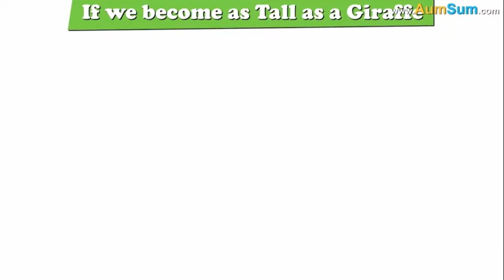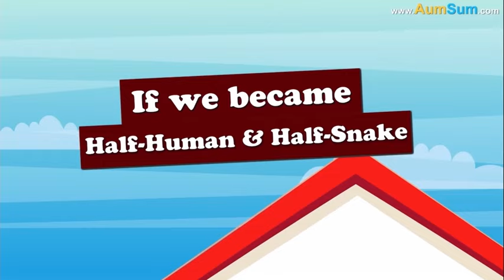𝓘𝓼 𝓪𝓾𝓶𝓼𝓾𝓷 𝓽𝓲𝓲𝓲𝓲𝓲𝓲 #36